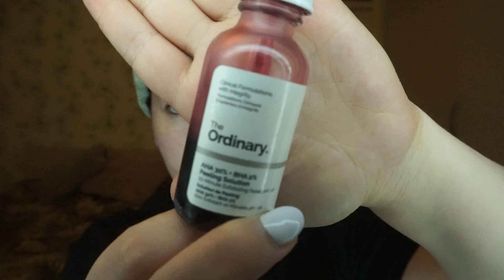Առողջ և ՇՈՂՇՈՂՈՒՆ մաշկի գաղտիքները - Իմ գիշերային ինտենսիվ խնամքը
Ես 15 տարեկանից շպարվում եմ, ուստի գաղտնի չէ, որ մաշկս ինչ-որ առոմով "ենթարկվում է" տրավմայի։ Կա մի միֆ, որ շպարվող մարդու մաշկը հնարավոր չէ լինել առողջ և հարթ, սակայան ես կարող եմ ապացուցել հակառակը։ Իհարկե մեծ դեր ունի գենետիկան, բայց ճիշտ և մաշկի տեսակին համապատասխան միջոցները կարող են նպաստել գեղեցիկ, թավշյա և հենց ՇԱՏ ԱՌՈՂՋ մաշկ ունենալուն։
Հարկ եմ համարում նշել, որ այս միջոցները ընտրել եմ հիմնվելով մի քանի անհատական ֆակտրներից և իհարկե ըստ իմ տարիքի, մաշկի տեսակի և ապրելաոճի։
Դուք ինչպե՞ս եք խնամում ձեր մաշկը երեկոյան։ Ինձ հետաքրքքիր է :)
Իսկ իմ ցուցադրած պարագաները հետևյալն են ըստ ՀԵՐԹԱԿԱՆՈՒԹՅԱՆ՝

1. Եթերայուղեր, որոնք ձեռք եմ բերում առցանց՝

2. Դիֆուզր - օդի խոնավորող սարք՝
Miniso Armenia (9000 դրամ)

3. Rooibus Tea Eucalypti  - Natura Gold Armenia

4. Կատվի ականջներով աբադոկ՝
Miniso Armenia 1290 դրամ

5. Սկրաբային հատիկներով բամբակե դիսկեր
Carrefour Armenia (800դրամ 40 բամբակե կտոր)

6. Balea Micellar Water յուղոտ մաշկի համար - 5000դրամ 500մլ

7. Bielenda Professional Antibacterial Makeup Remover Gel

8. Կոնյակ սպունգ կանաչ թեյի մզվածքից պատրաստված (3000դրամ)

9. Nairian վարդի թերթիկներից պատրաստված դեմքի ՍԿՐԱԲ -այժմ 3675 դրամ

10. The Ordinary AHA Peeling Solution (հավելյալ շերտազատում թթու է)  - 7-8ԱՄՆ դոլար, եթե պատվիրեք ԱՌՑԱՆՑ, իսկ տեղական շոփերում արժե 10.000 դրամ

11. Thayers Alcohol-free Rose Petal Witch Hazel Toner with Aloe Vera Formula - տոնիկ վարդի թերթիկների մզվածքից և ալոենի ճյուղից։
8ԱՄՆ դոլար

12. Le Petit Olivier Anti Pollution աչքերի կոնտուրային գել - 4870դրամ

13. Elizavecca Witch Piggy Hell Pore Control Hyalunonic Acid 97% Serum
7,700 դրամ - օգտվեք "MissArtistic" կոդից կայքում գնումներ անելիս և ստացեք 10% զեղչ

14. Օրգանական գերչակի յուղ
Go Green Armenia - 500դրամ

15. Շուրթերի սկրաբը ես ինքս էի սարքել, սակայն կարող եք ցանկացած սկրաբ օգտագործել

16. Nairian պաշտպանիչ և սնուցող շուրթերի բալզամ այժմ 5775 դրամ

17. Nairian Hand Lotion Bar - չորացած և ճաքճքված ձեռքերի համար-ձեռքերի պինդ քսուք այժմ 2700 դրամ

18. Narciso Rodriguez For Her կանացի օծանելիք

19. LeoCrema Natural խոնավացնող կրեմ յուղոտ մաշկի համար, ալոենի մզվածքից
5000 դրամ 50մլ

20. Nairian ԵՂՈՒՆԳՆԵՐԻ ՈՒ ՆՐԲԱՄԱՇԿԻ ԲԱԼԶԱՄ այժմ 4125 դրամ

Իմ սիրելի Podcast-ները որոնք կարող եք լսել թե ITunes-ով և թե Podcast App-ով (եթե Android եք օգտագործում)

The Gary Vee Audio Experience
Manifestation Babe
The Jessica Harlow Show
Awake With Jake
Natalie Benson

Ամեն ինչ գեղեցկության ոլորտի մասին – հայալեզու “բյութի բլոգ” !!!

I N S T A G R A M:  MissArtisticSasnuhy